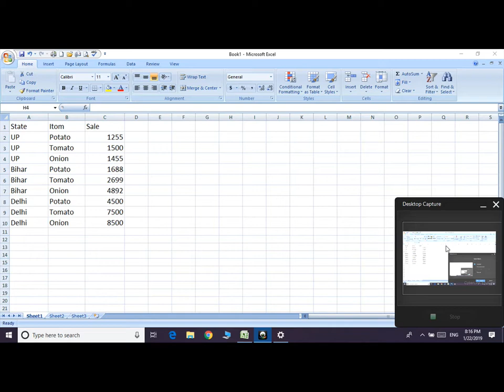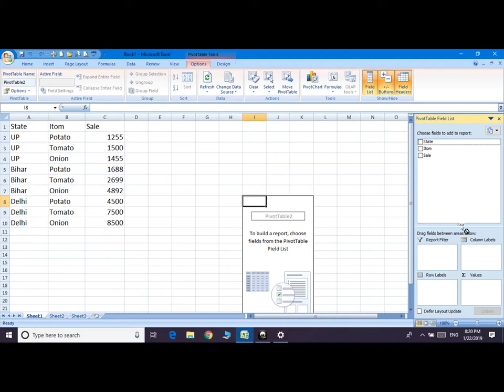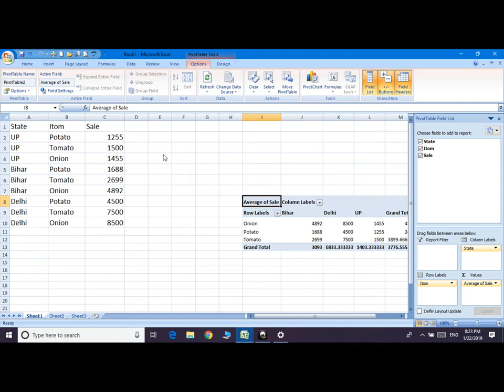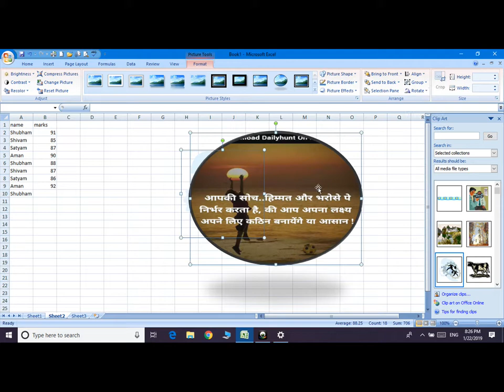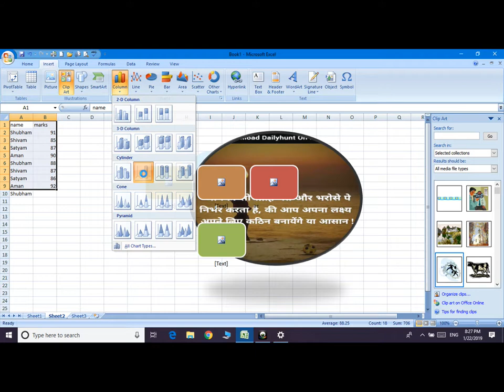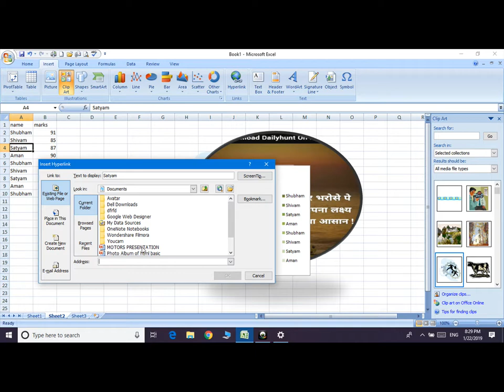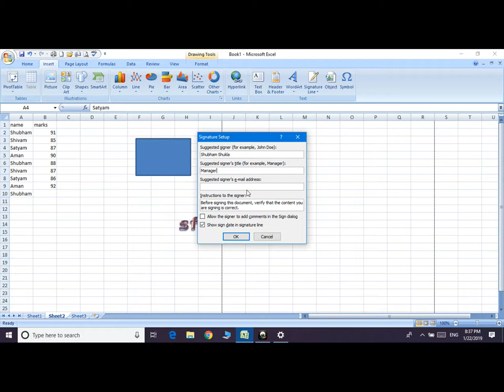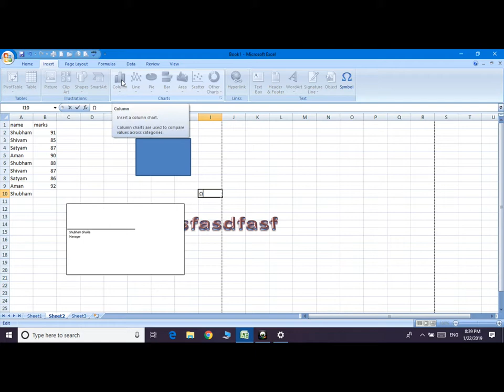Insert Tab of MS Excel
This Video is all about Insert tab in Hindi. Learn easily all options.